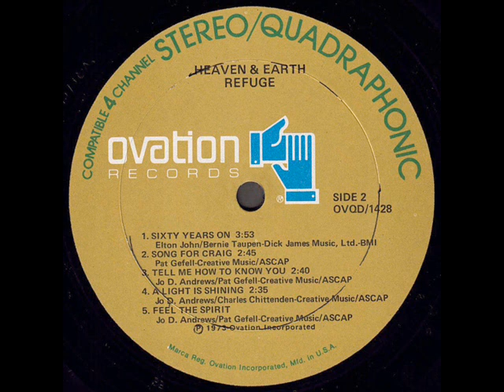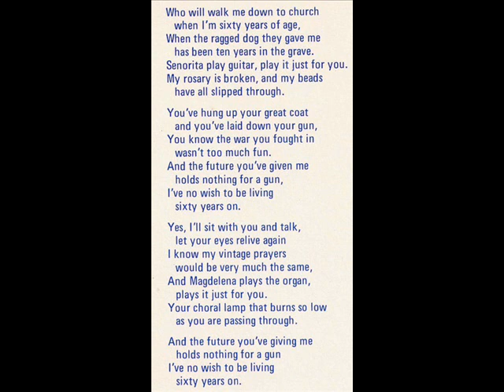Heaven & Earth "Refuge" 1973 *Sixty Years On*